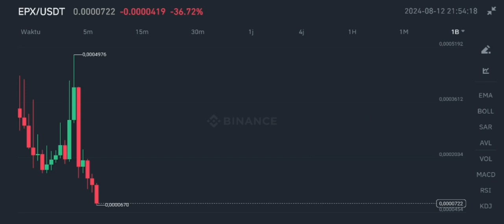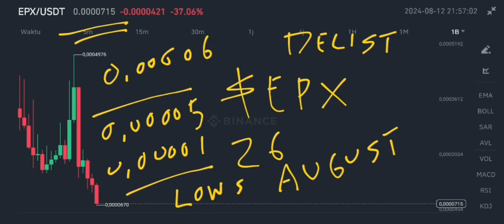EPX COIN FLASH CRASH IN AUGUST 2024❗ BINANCE WILL DELIST ELLIPSIS CRYPTO❗HUGE WARNING FOR EPX CRYPTO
epx token flash crash in august 2024 binance will delist ellipsis coin in august 2024